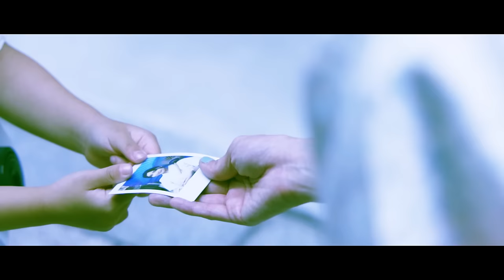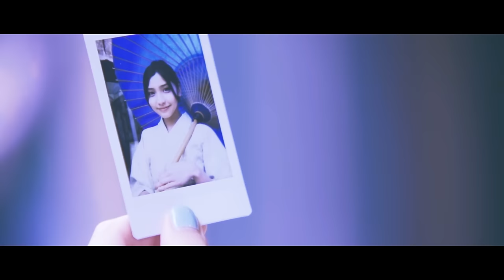「勿忘にくちづけ」-蝶矢編- (監督 東市篤憲)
CHOYA「夏梅」CMソング『勿忘にくちづけ』(ワスレナ 二 クチヅケ)

植田真梨恵 8th Sg「勿忘にくちづけ」Now on sale
□初回限定盤(CD+DVD) / ￥1,852 (tax out) / GZCA-4152
□通常盤(CD ONLY) / ￥1,200 (tax out) / GZCA-4153

【リリース記念イベント】
7/24(火) 21:00　東京・TOWER RECORDS新宿店 7Fイベントスペース
7/25(水) 18:00　愛知・イオンモール熱田 1F 熱田広場
7/26(木) 18:00　福岡・イオンモール福岡 ウエストコート
7/28(土) 12:00　大阪・イオンモール堺北花田 1Fセンターコート
7/28(土) 16:00　大阪・もりのみやキューズモールBASE 1F BASEパーク
7/29(日) 13:30　東京・新宿サザンテラス
7/29(日) 17:30　東京・超！汐留パラダイス